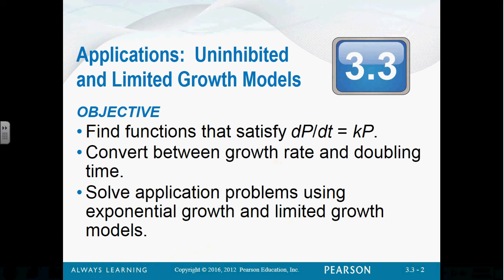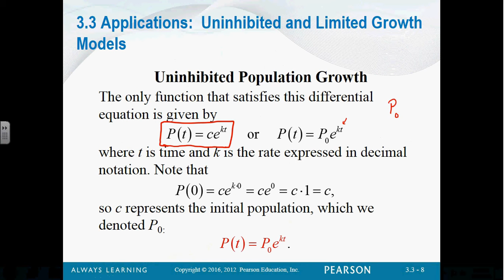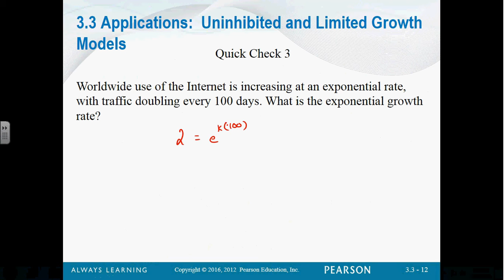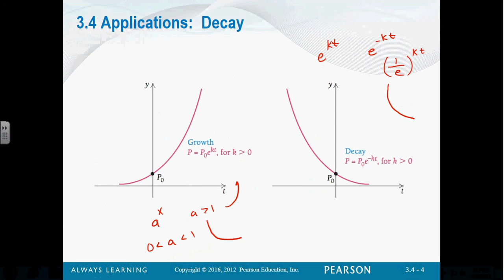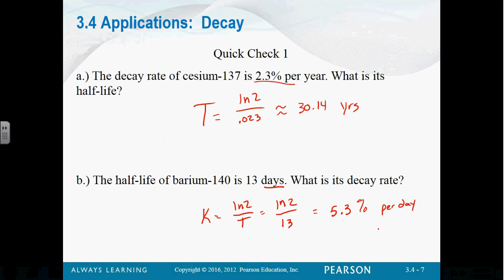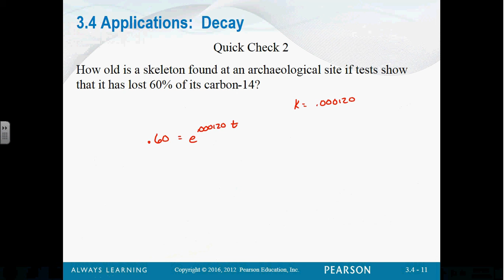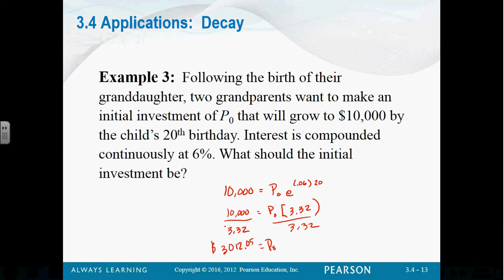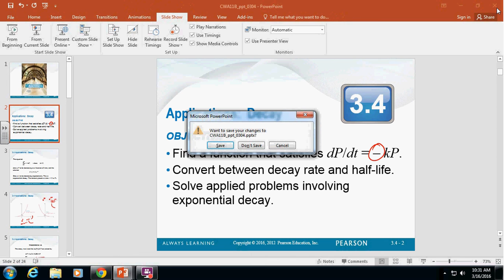March 16th Lecture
This is the March 16th lecture for my Math 120 class.  We covered applications of growth and decay.